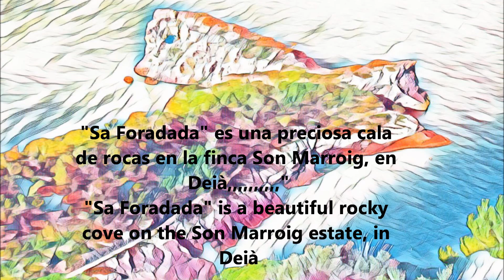"SA FORADADA" MALLORCA SPAIN